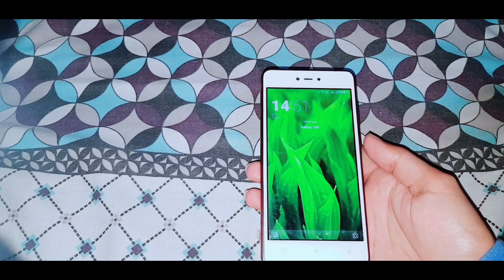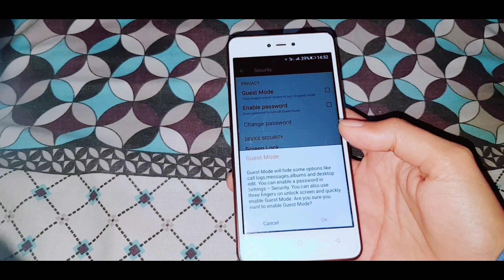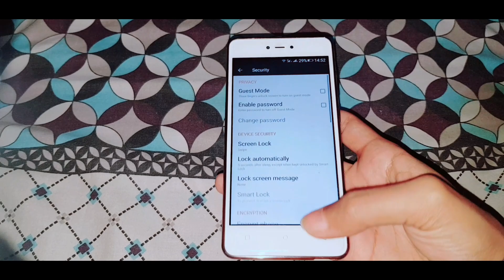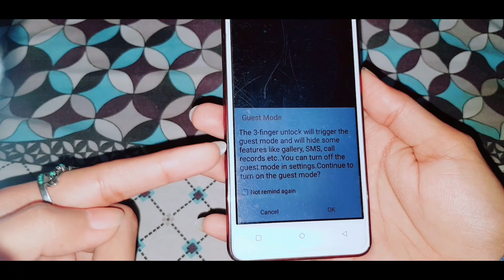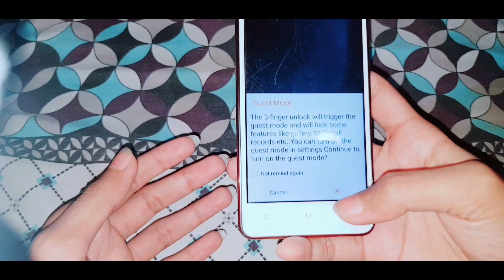How to disable Guest mode in android phones |Qmobile and Goinee